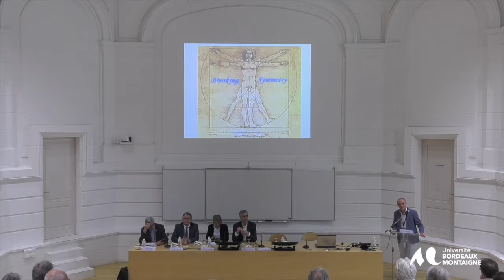Ouverture du colloque (A)SYMETRIE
En présence de la présidence de l'université de Bordeaux, l'université de Bordeaux Montaigne, l'université de Limoges et du Directoire de Bordeaux INP.

Le colloque IUF 2017 qui s’est déroulé à Bordeaux du 17 au 19 novembre 2017, a exploré la thématique de L’(A)symétrie en raison de sa grande transversalité des sciences humaines et sociales aux sciences réputées « exactes », en passant par les arts et la médecine.